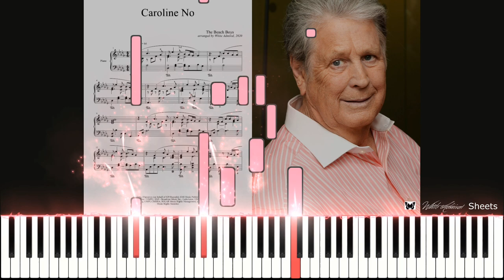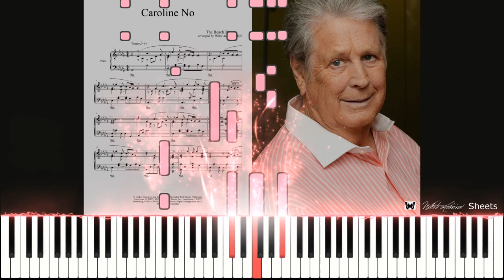Caroline No - The Beach Boys (with sheets)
Only: $4.75!